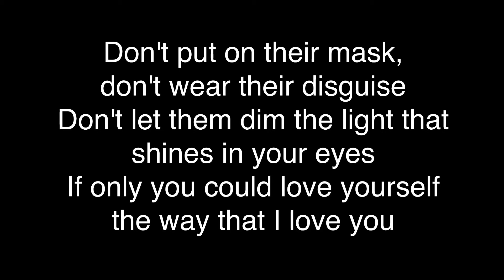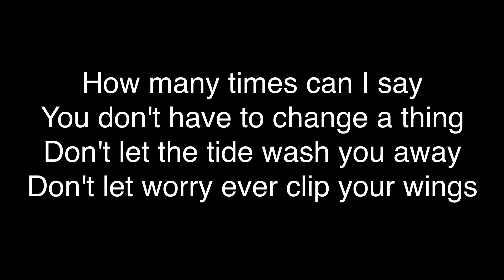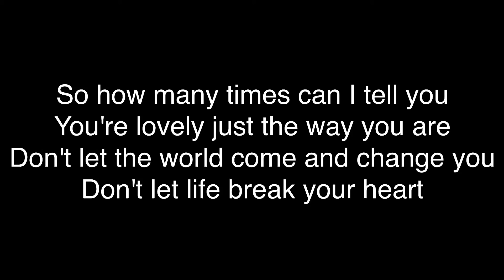Passenger - The Way That I Love You [Lyrics]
Lyrics

How many times can I tell you
You're lovely just the way you are
Don't let the world come and change you
Don't let life break your heart

Don't put on their mask, don't wear their disguise
Don't let them dim the light that shines in your eyes
If only you could love yourself the way that I love you

How many times can I say
You don't have to change a thing
Don't let the tide wash you away
Don't let worry ever clip your wings

Discard what is fake, keep what is real
Pursue what you love, embrace how you feel

And if you ever choose a road that leads nowhere
All alone and you can't see right from wrong
And if you ever lose yourself out there
Come on home and I'll sing you this song

So how many times can I tell you